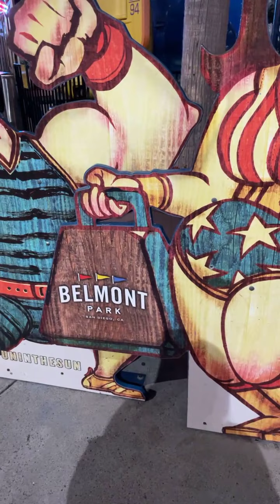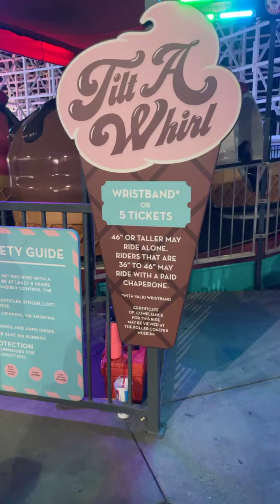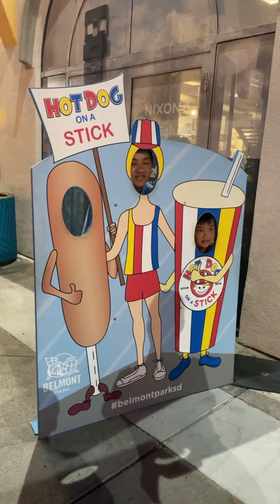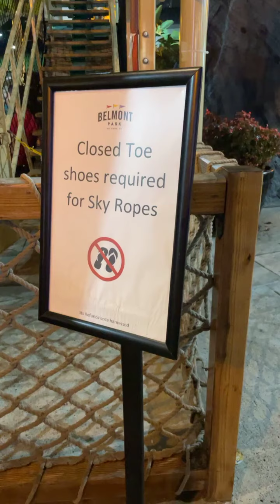Belmont Park Roller Coaster West Mission Bay 2021-7-1